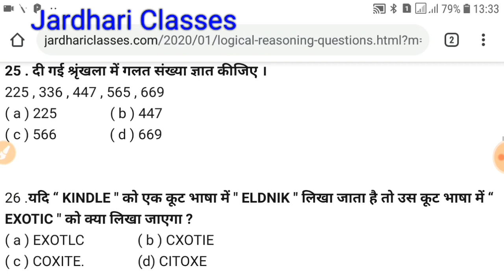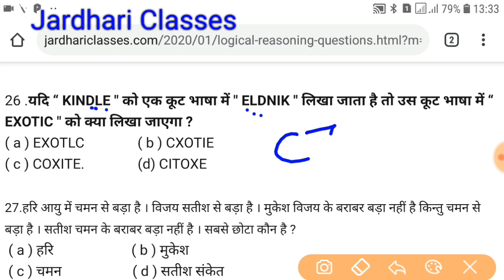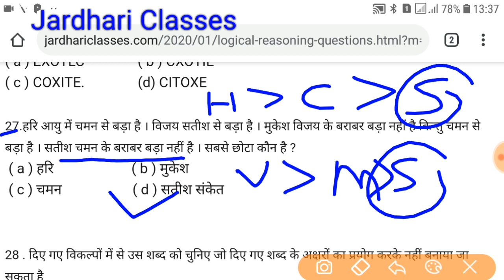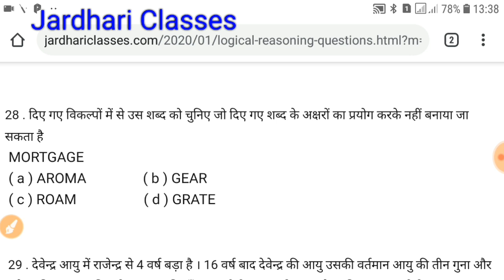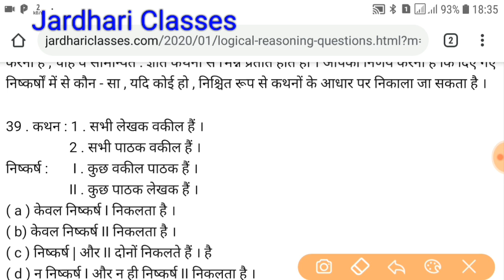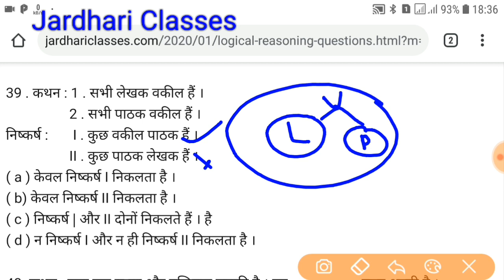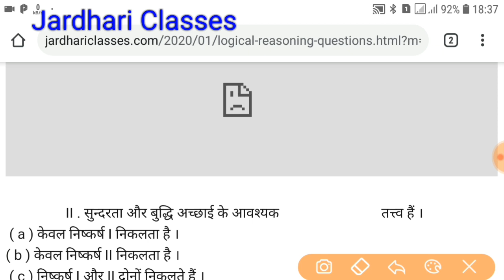Uttarakhand bed entrance exam 2020 | reasoning for bed 2020 | reasoning for deled | reasoning trick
Uttarakhand bed 2020
uttarakhand bed entrance exam 2020
hnbgu bed 2020
hnbgu bed entrance exam 2020
kumaun university bed
kumaun university bed 2020

We provide best study in all comptetive exam.
Chemistry exam prepration
SSC,
RBI . SBI Po.
SBI clerk , IBPS,
RRB,banking
Uk Gk study
Job information
Current affairs
Important gk questions
Job alert news
Result comptative exam

all comptativeexam

Thanks for visiting jardhari classes